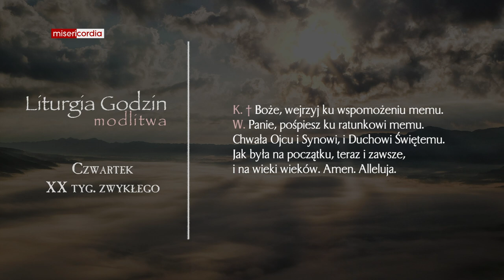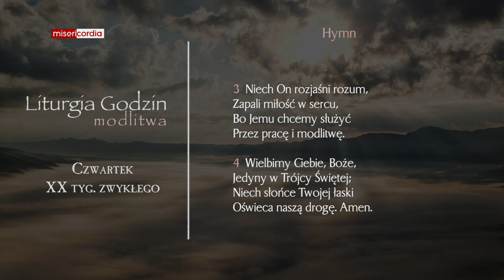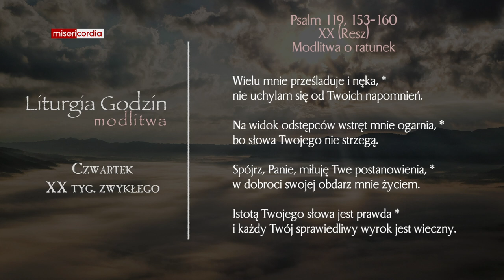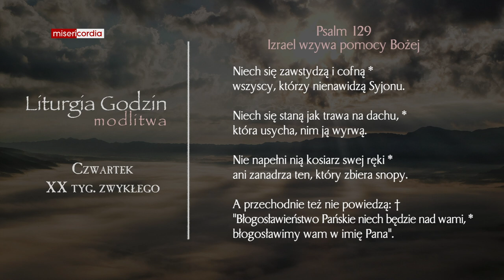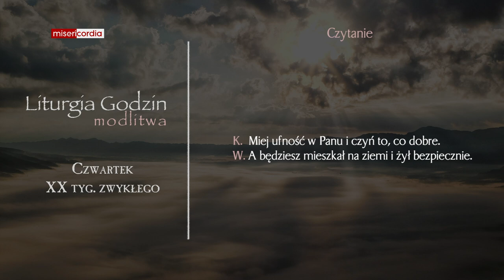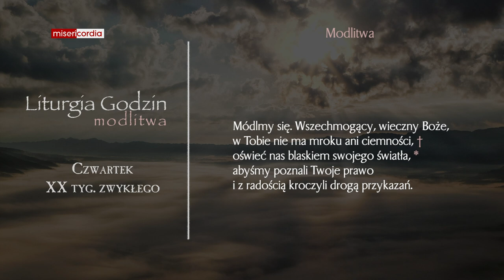Liturgia Godzin | Modlitwa Południowa | Czwartek, XX tyg. zwykłego